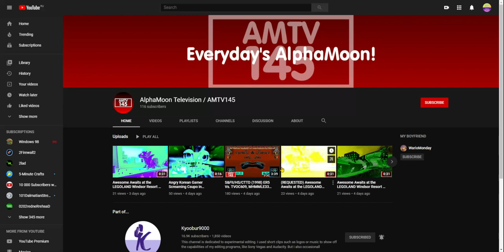(LVBICBTS / LVOA) I subscribe AlphaMoon Television / AMTV145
LVBICBTS = Last Video Before I'll Come Back To School
LVOA = Last Video Of August

Hello new Middle School, goodbye Elementary School. September is coming tomorrow!